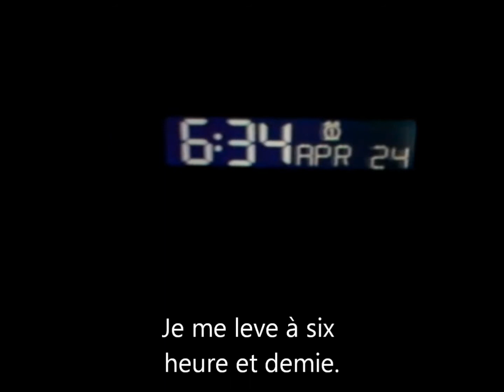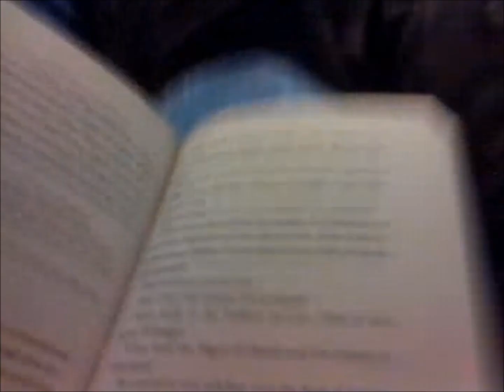French Movie with music